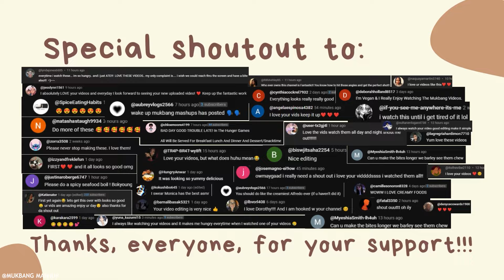🍗🔥🌶️ ASMR CHEESY NUCLEAR FRIED CHICKEN MUKBANG COMPILATION | SPICY SAUCE & CHEESY CHICKEN🍗🧀😱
🎥🎥🎥~timestamps~🎥🎥🎥

0:00 - PREVIEW
0:17 - Zach Choi ASMR
1:59 - ZOEY ASMR
4:08 - Prettyman
5:52 - Beast Feasts
7:27 - Vikky ASMR
9:27 - SPECIAL MENTION

🔗🔗🔗Links🔗🔗🔗